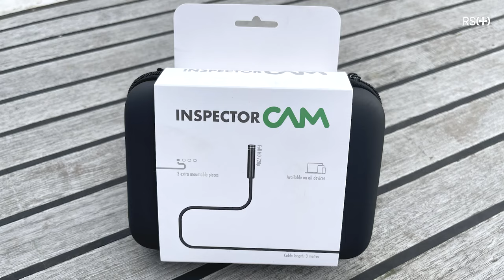Vi tester InspectorCAM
Her er noen av bruksmulighetene for InspectorCam inspeksjonskamera. VI har testet det i båt.